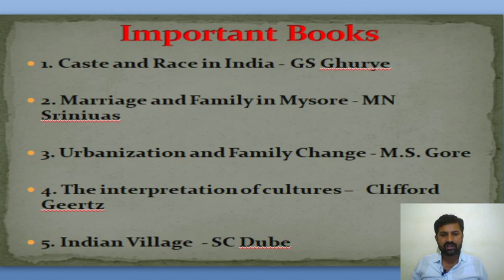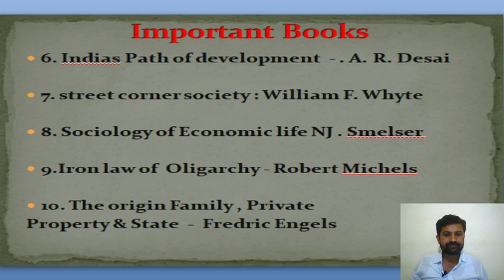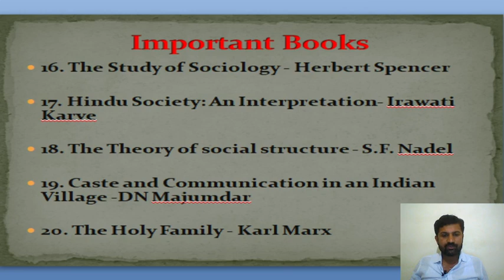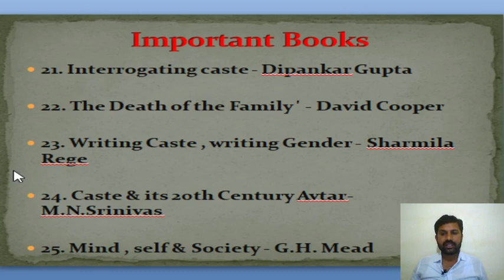Important Sociology Books & Authors in Kannada & English ಕೇವಲ 3 ನಿಮಿಷಗಳಲ್ಲಿ (n just 3 minutes part-2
Important Sociology Books & Authors in Kannada & English ಕೇವಲ 3 ನಿಮಿಷಗಳಲ್ಲಿ (In just 3 minutes)part-2